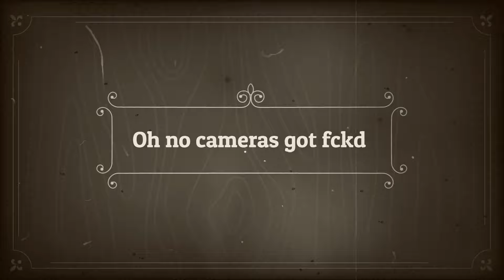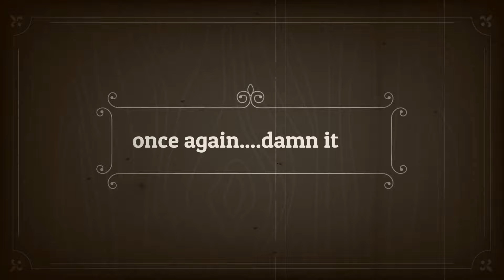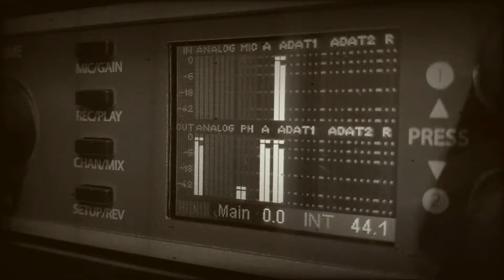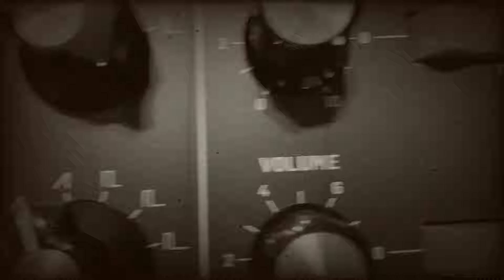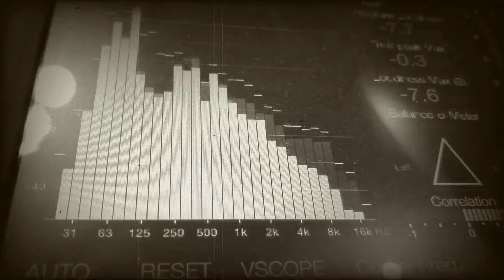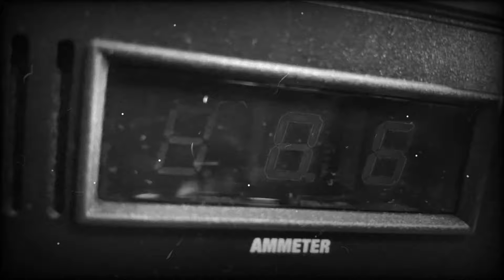Talpa Live Set 2020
TesseracTstudio is one of the worldwide leading psytrance & progressive trance music labels from Serbia.

Launching on 2010, TesseracTstudio have become home major Serbian projects such as Zyce, Talpa, Flegma, E-Clip, Ectima, Sideform, Relativ, Vertex, Arhetip, Nerso, Sonic Entity, Manmachine and many more. It is also recognized as creator of serbianstyle psy-progressive.

Our artists have performed at most of the major psytrance festivals such as: BOOM, Ozora, Universo Paralelo, Rainbow Serpent, Psy Fi, Psychedelic Experience, Indian Spirit, One Love, Psychedelic Circus, Mandallah, S.U.N. & many more.